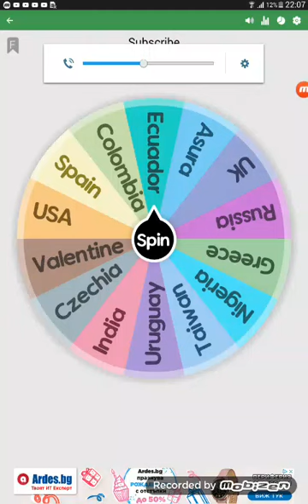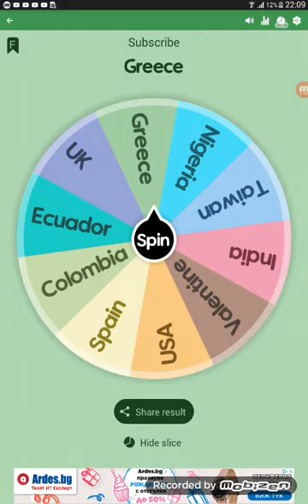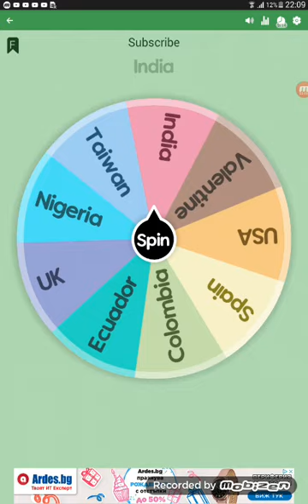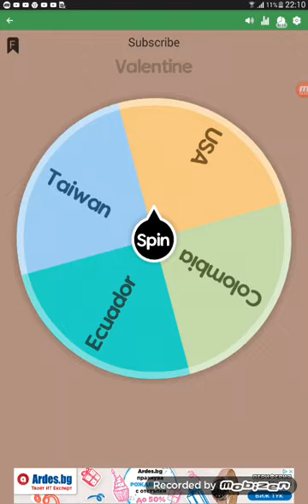Head Soccer MEGA COMEPTITION - Episode 2 - "1v1 Teamers"